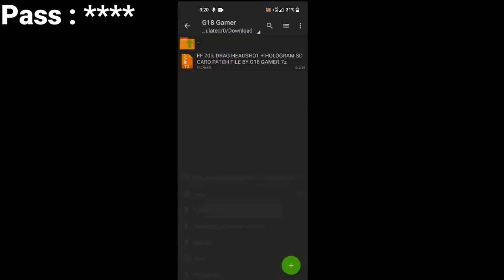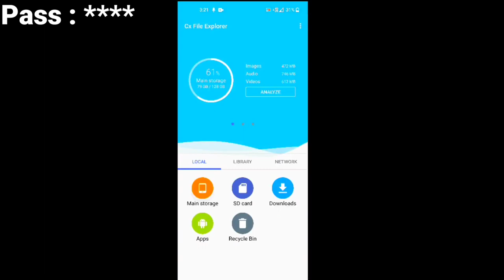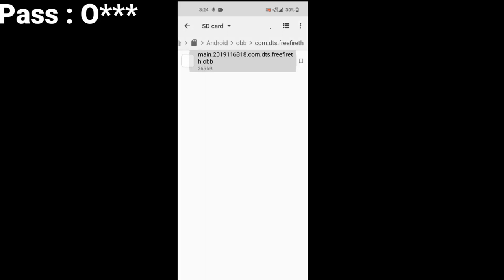Drag Headshot + Hologram | FreeFire Magic Bullet + Hologram Patch File FF Config 💯%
OB40 Magic bullet + hologram anti blacklist rank working 100% working free fire config file

G18 Gamer 🔥

➡️USE second I'D CONFIG FILE FUL ANTIBAN
➡️USE WITHOUT ANY RISK... DON'T KILL A WHOLE SQUAD WITH RED NUMBERS 🙃
MAY BE THEY REPORT

free fire magic bullet config file no matchmaking problem
magic bullet
new update ob40 bypass 100% anti blacklist rank working obb config magic bullet headshot config safe
new ob40 updated bypass obb headshot enemy full antiblacklist no hacker problem | ranked working
after ob40 update chest headshot obb file
free fire max headshot config
no drag only headshot config
freefire max drag headshot config
after ob40 update ff max obb headshot config
magic bullet free fire
magic bullet config free fire
alex gamer king
free fire magic bullet hack
ff wallhack
obb headshot
ff obb
ff hack
100% rank working
raja 666 gaming
only headshot config file free fire max
jitu config
drag bypass
bypass obb
obb 40 magic bullet neck headshot
bypass obb 40 new update
anti ban bypass obb 40
white444 config
ff hacker
paid
hologram
babai official
free fire
goga ff
goga ff config file
ff injector
injector ff
busyravan
busy ravan
g10 gamer
g18 gamer
g20 gamer
G10GamerMods
busyravan07
busyravan3997
miss ff
missff
missff444